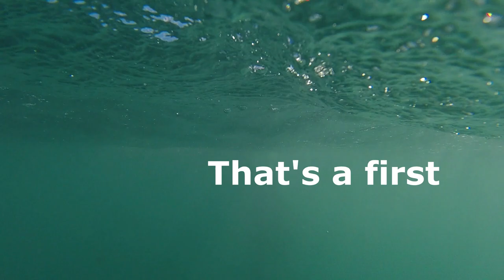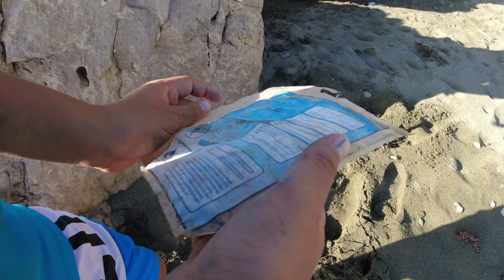Best beach near Kingston. Beach day, snorkeling, and eating Jamaican style fish. (Ep35)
Best beach near Kingston. Grands Pen, Bull Bay, Jamaica.
Hi Family:
In this episode, we take you to our favorite Beach Near Kingston. We have been visiting this fishing community for over a year. However, this was our first time snorkeling. Now we love this spot even more.
Every time we visit we have a blast. The company, the food, the beach it's all a true Jamaican beach experince.
We really hope you enjoy this episode and we inspire you to get out there with your family.
See you again on the next escape
Mucho Love
Yhordy